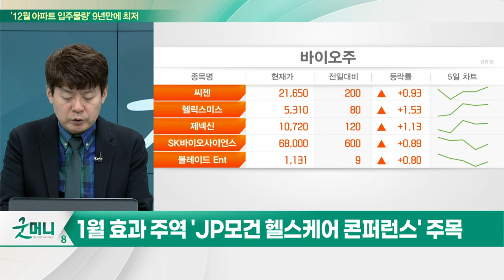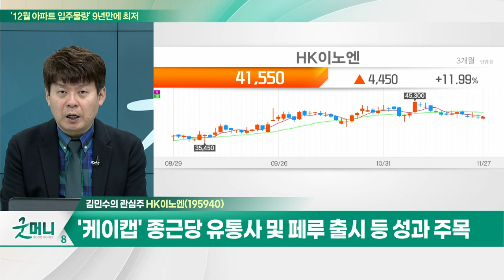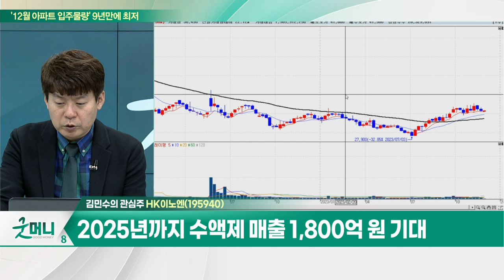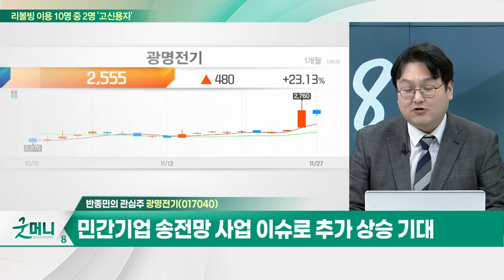HK이노엔(195940)... '케이캡' 종근당 유통사 및 페루 출시 등 성과 주목 / 광명전기... 평택 P4 PH2 복합동 수배전반 공급계약 체결_개장 관심주 (20231127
Q. 꿈틀거리는 제약·바이오주, 옥석가리기 필요?
Q. 한전 독점 송전망 건설, 민간 개방... 수혜주는?

- 전문의약품·숙취해소제 및 더마코스메틱 제조 등 사업 영위
- '케이캡' 종근당 유통사 및 페루 출시 등 성과 주목
- 2025년까지 수액제 매출 1,800억 원 기대

- 중전기 전문 제조 업체
- 평택 P4 PH2 복합동 수배전반 공급계약 체결
- 민간기업 송전망 사업 이슈로 추가 상승 기대